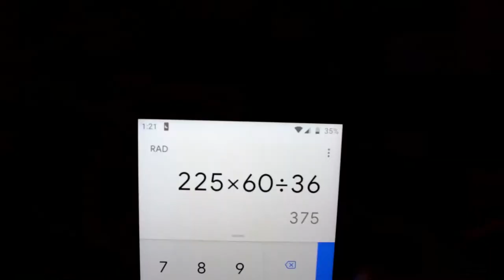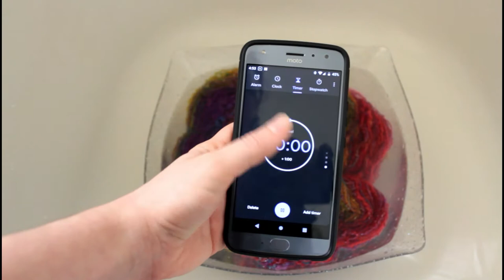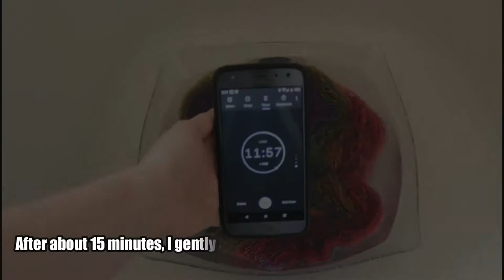Spinning Vlog - Feb 9, 2020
4 days (ALMOST start-to-finish) of Spinning, Plying, Washing, and Setting yarn (with a cat cameo for good measure!)

Spinning Wheel: Spinolution Pollywog
Fiber: Art Batt.